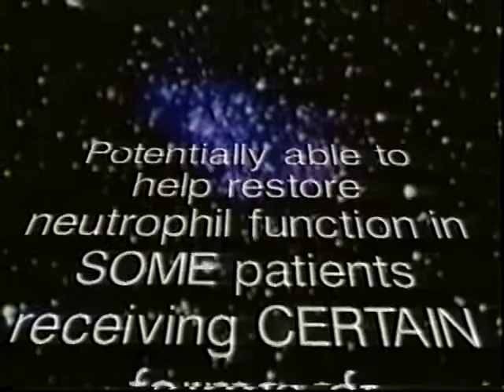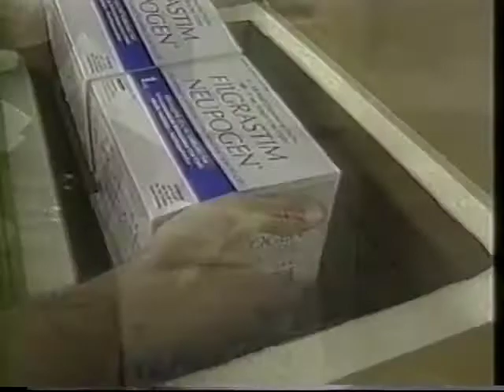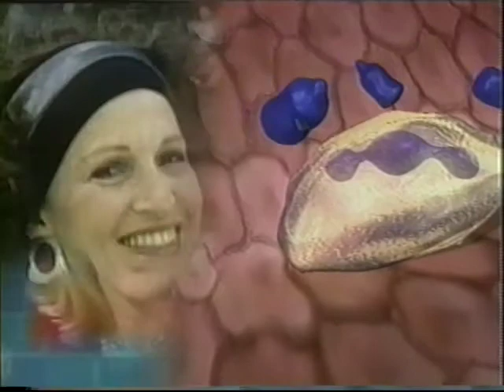NEUPOGEN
drug amgen